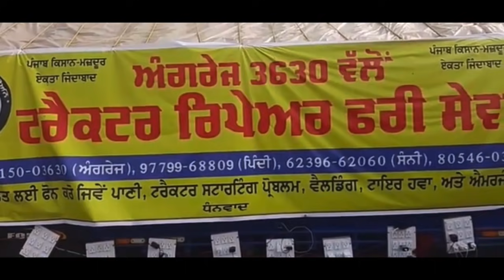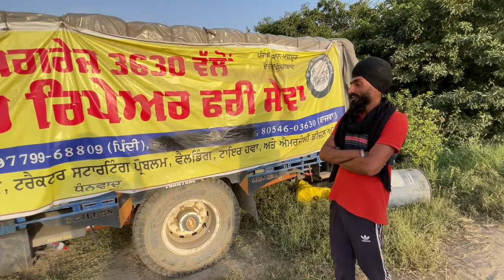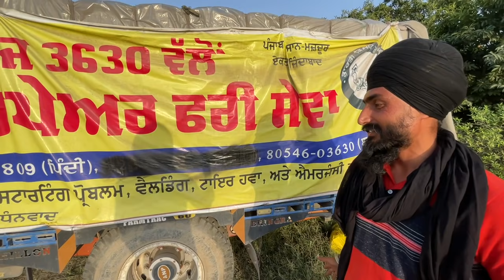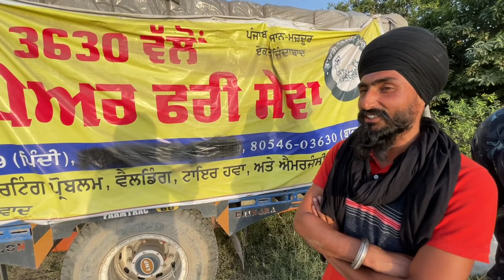Angrej 3630 Walea Da Modified New Holland 3630 I All Modified Tractors I New Swaraj 855 I Full INFO